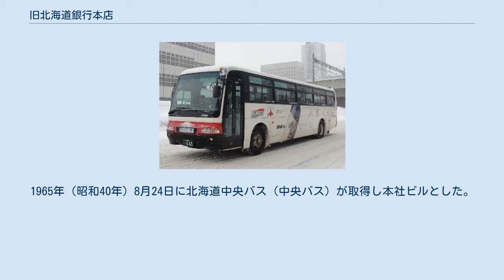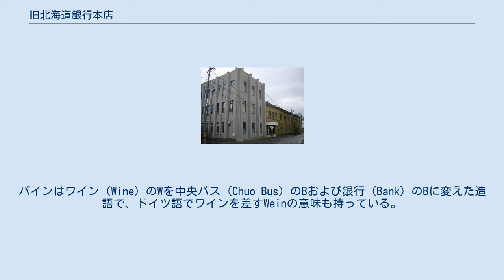旧北海道銀行本店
石造部分全景 小樽バイン広告の中央バス車両 旧北海道銀行本店（きゅう ほっかいどうぎんこうほんてん）とは、北海道小樽市にある歴史的建造物の名称。
 旧北海道銀行（現存する北海道銀行とは無関係）の本店として1912年（明治45年）7月に建てられた。
本体は石造り地上2階・一部地下1階で、大正時代に2倍に増築。
1931年（昭和6年）に鉄筋コンクリート地上3階・地下1階の新館が増築された。
 旧北海道銀行は1944年（昭和19年）に北海道拓殖銀行へ吸収合併され、その後しばらくの間は北海海運局の庁舎として使用。
1965年（昭和40年）8月24日に北海道中央バス（中央バス）が取得し本社ビルとした。
 1985年（昭和60年）7月23日に小樽市指定歴史的建造物（第6号）に指定された。
 内部は急傾斜の木造階段、鉄製の重い扉、頑丈な金庫などが残されている。
吹き抜け部分に2階を造作、窓やドアの鉄枠がアルミサッシに改造されているが、外観上の変化はほとんど見られない。
 1996年（平成8年）に一部を飲食店に改装し、「ワインカフェ & ショップ 小樽バイン」として営業を開始した。
バインはワイン（Wine）のWを中央バス（Chuo Bus）のBおよび銀行（Bank）のBに変えた造語で、ドイツ語でワインを差すWeinの意味も持っている。
 正面は小樽バインの玄関となり、中央バス本社の玄関は奥側の新館横に設けられている。
 周辺は「北のウォール街」と呼ばれるほど金融機関が密集していた。
小樽市により「歴史的建造物および景観地区」として保存されている。